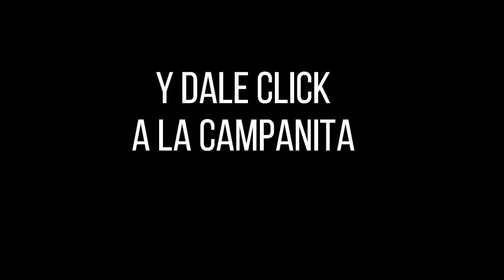CULONA NOCHE Resultado del DOMINGO 22 DE MAYO de 2022 ✅🥇🔥💰